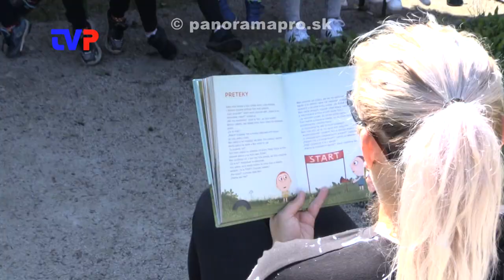Dve triedy škôlkárov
Reportáž z akcie Mestskej knižnici v Žarnovici "Prečítané leto".